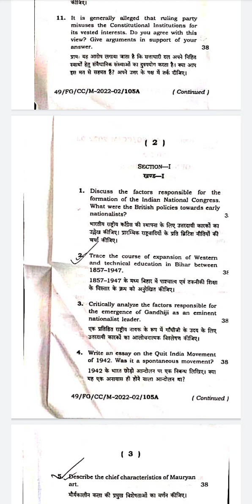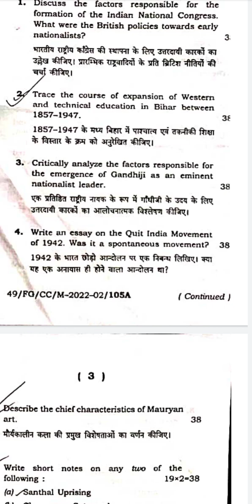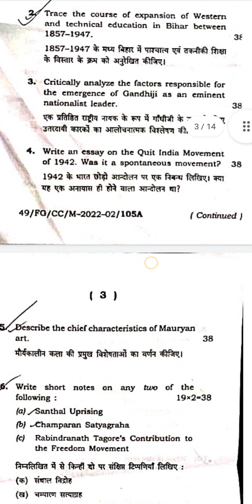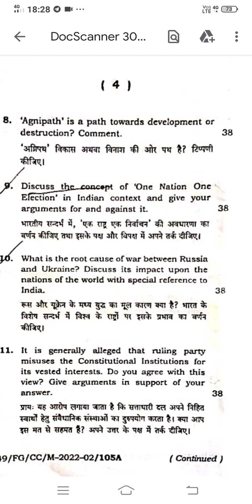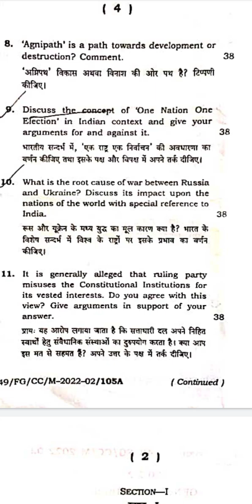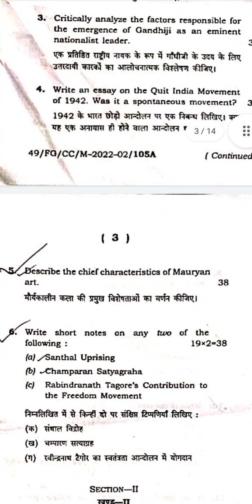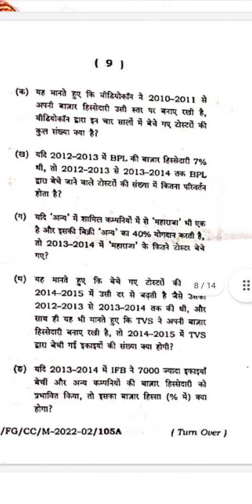67th BPSC Mains, GS paper 1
67th BPSC Mains, GS paper 1